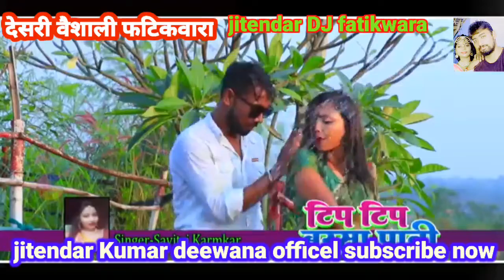2022 tip tip barsa paani bhij Jawani jitendar DJ fatikwara jitendar Kumar deewana officel subscribe